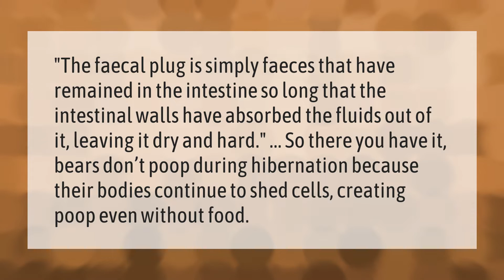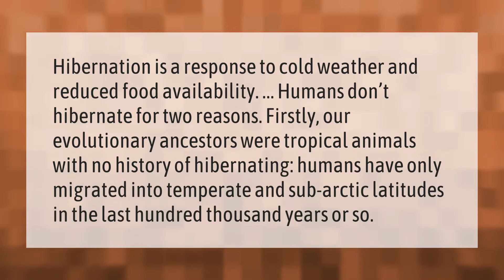Why do bears not poop during hibernation?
00:00 - Why do bears not poop during hibernation?
00:38 - Can a human hibernate?
01:11 - Do bears eat humans?

Laura S. Harris (2021, January 21.) Why do bears not poop during hibernation?
    AskAbout.video/articles/Why-do-bears-not-poop-during-hibernation-211897